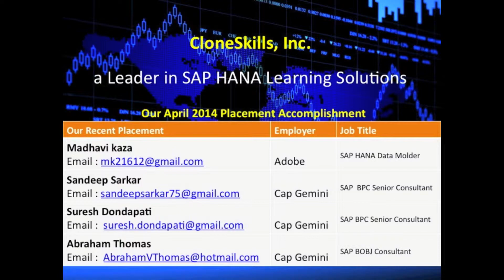SAP BPC 10.1 Training - Customer speak - I got three lucrative offers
NOTE: New SAP Hana & BOBJ and SAP BPC 10.1 batches are starting on SEPTEMBER 6, 2014.

My name is Anil Patel. I am proud to be associated with Cloneskills and Mr. Jothi Periasamy.
My experience with Cloneskills and Jothi Perisamy has been exceptional.
I have made the best investment by joining in Cloneskills SAP EPM and HANA track.
I have learned not only how to use the tools, but how to think strategically to create unique business solutions.
Jothi Periasamy has designed the best curriculum that gives the students all the necessary pieces to complete business puzzle.
He teaches how to address and design the complex forecasting and planning scenarios in any industry.
Jothi's expertise in SAP EPM world is unmatched. I have never seen anybody teach like Jothi does.
If you are looking to make an impact in SAP world, there is no better institute than Cloneskills. I have gotten 3 lucrative offers from fortune 500 companies. In my opinion, Jothi Periasamy's Practical approach is better than Stanford, Harvard and MIT combined.